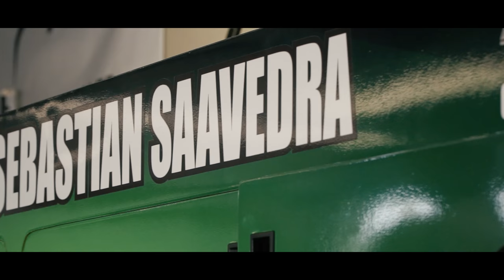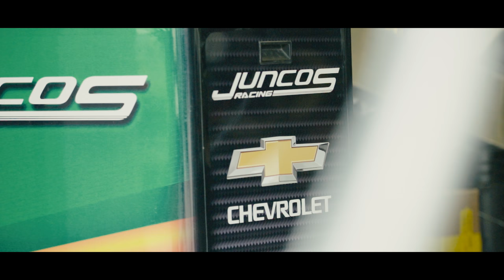Juncos Racing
The Voice of Brian telling the great story of Juncos Racing...